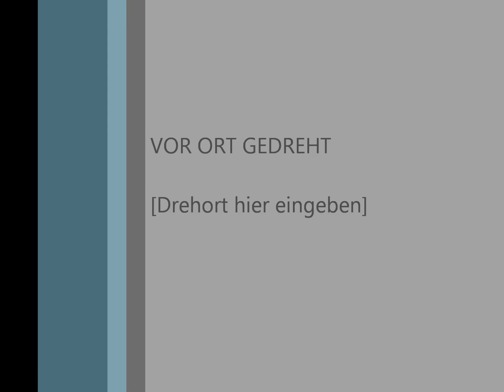Nessaja performed by DsTM "Der schöne Thomas Meier"